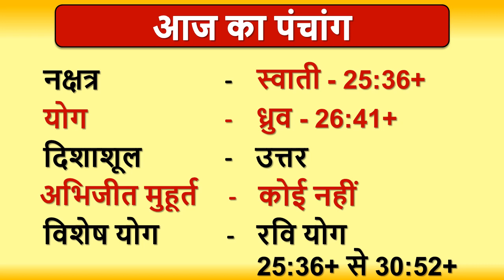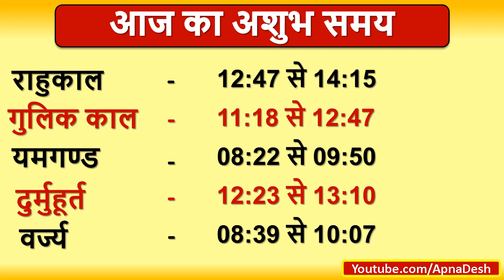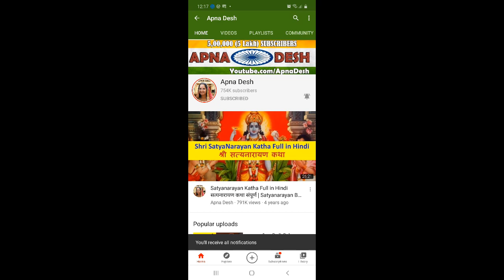Aaj ka Panchang, Choghadiya, Shubh Muhurat Aaj ki Tithi in hindi 03rd March 2021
Aaj ka Panchang, Choghadiya, Shubh Muhurat Aaj ki Tithi in hindi 03rd March 2021। जानिये आज के शुभ मुहूर्त का समय और तिथि । शुभ मुहूर्त । AajKaPanchang। AajKiTithi । choghadiya | dainikpanchang। Panchang। पंचांग । Rahukaal। Tithi। Aaj ka choghadiya in hindi ।WednesdayPanchang।पंचांग

अगर दिख जाये चौथ का चाँद तो जरूर करे ये उपाय
अगर करवा चौथ व्रत पूजा करने जा रही हैं तो जान लें ये बातें
Ganesh Chaturthi 2021 | घर में ऐसे करें गणेश चतुर्थी का पूजन
करवाचौथ की शाम छलनी से क्यों देखते है चांद को?